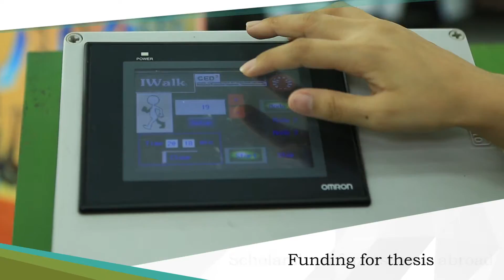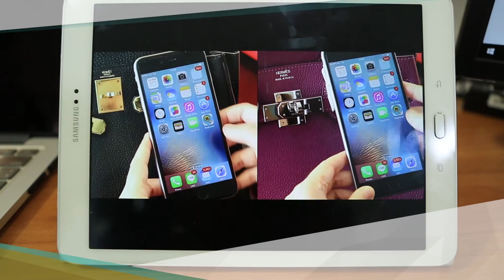Medical Engineering Program TU